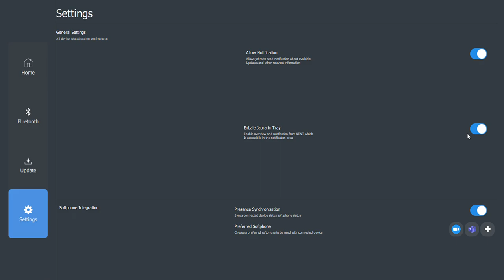Jabra Connect Qt Quick Ui Design Part 2